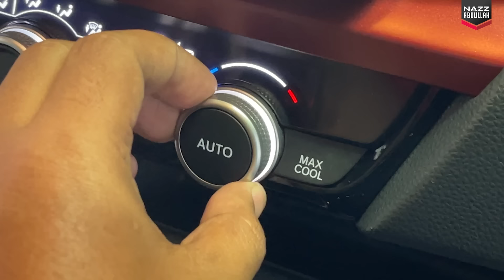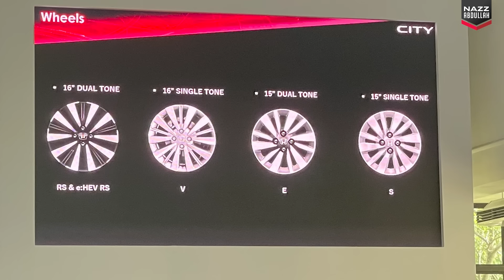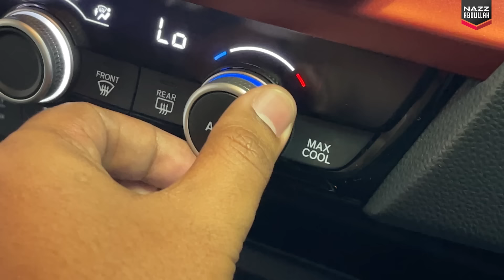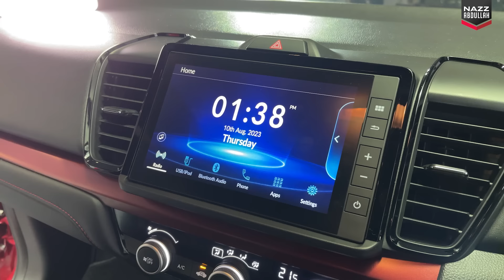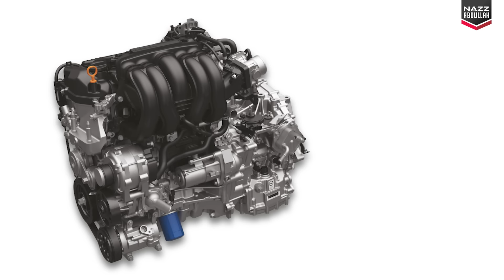Honda CITY Facelift (Baru): Harga & Apa yang bezanya?